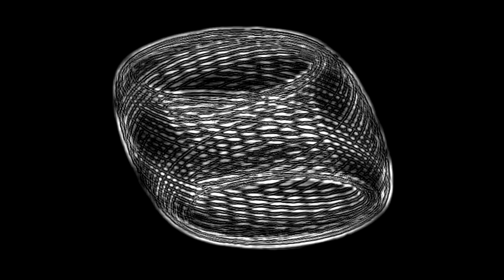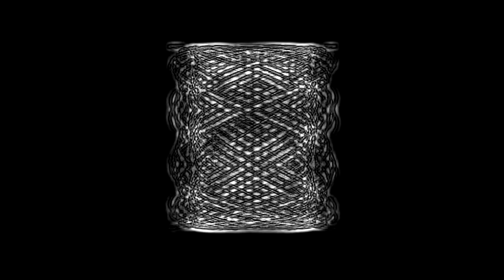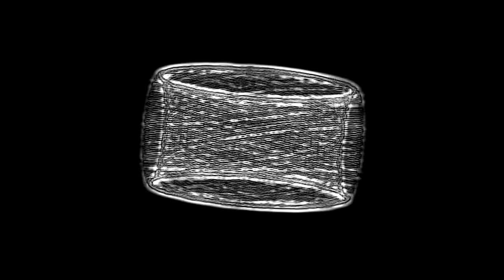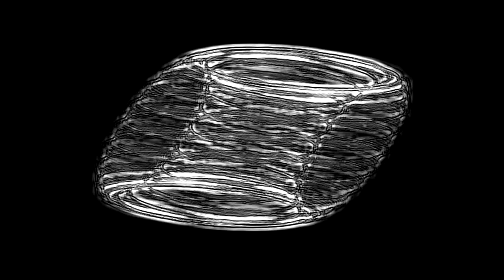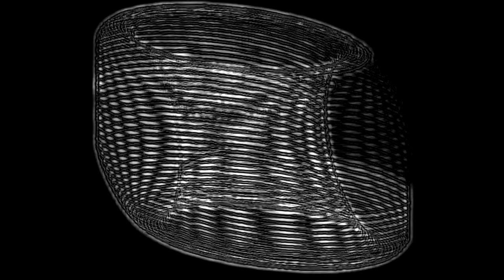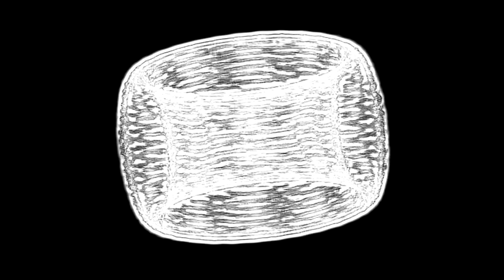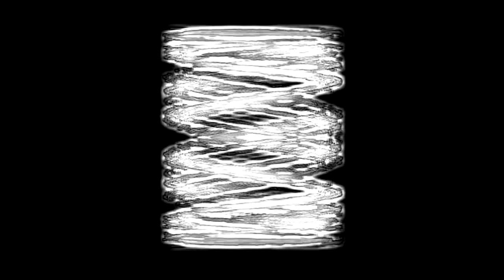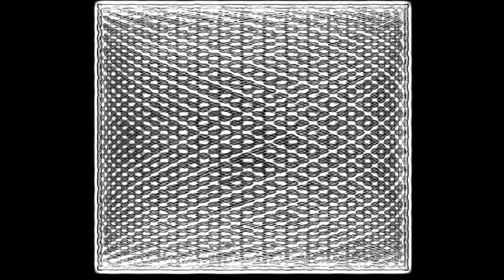Berlin Lagos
This is the video I made for my sound piece "Berlin Lagos".